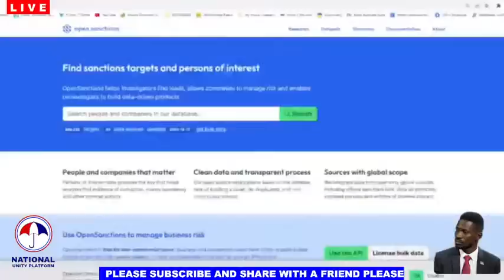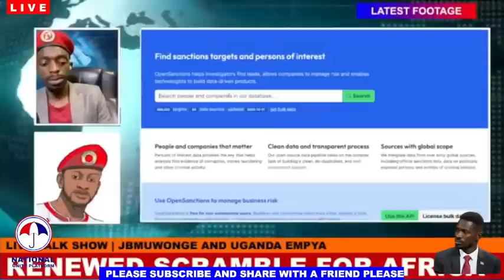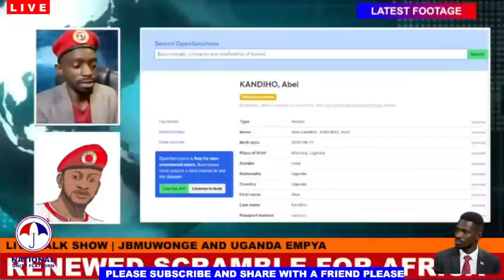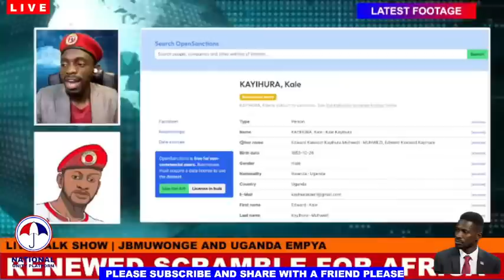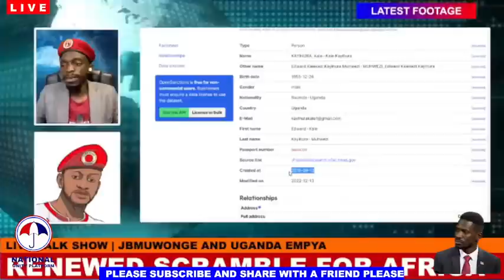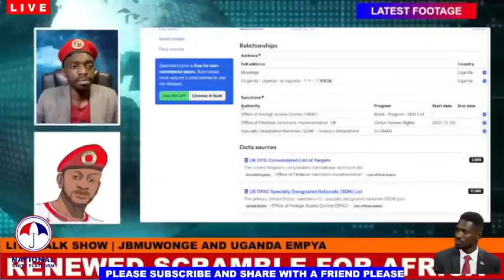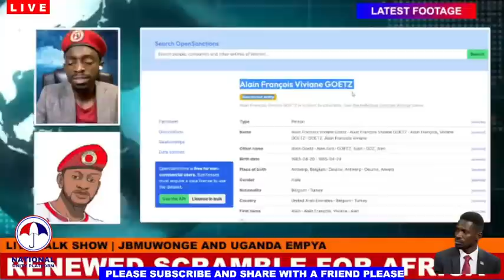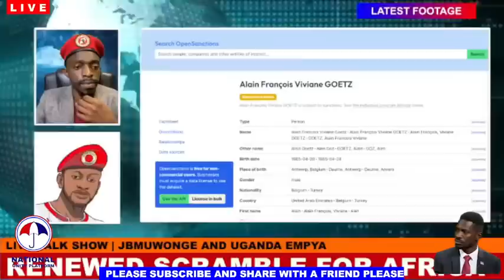LIVE : JB MUWONGE AND UGANDA EMPYA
JB MUWONGE AND UGANDA EMPYA LIVE | The renewed scramble for Africat The US African summit plus the US’s relationship with Africa.
The good, bad and the ugly of the growing list of sanctioned Uganda Govt officials including Museveni’s Beligium Bss patner who mans the Gold B/ss under African Gold refinery in Entebbe